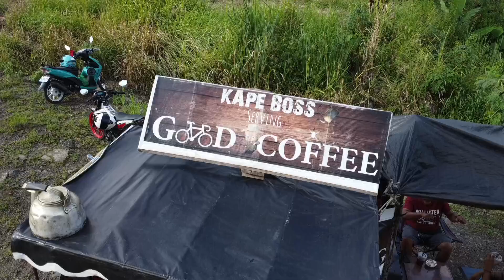drone shot's at Brgy. mintal bypass road Davao city